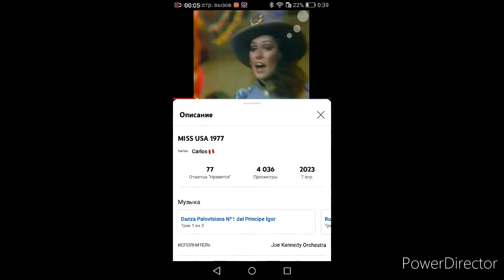Miss USA 1977 - Leigh Tapley Unplaced (Mississippi)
Leigh Tapley Jackson 18 Unplaced